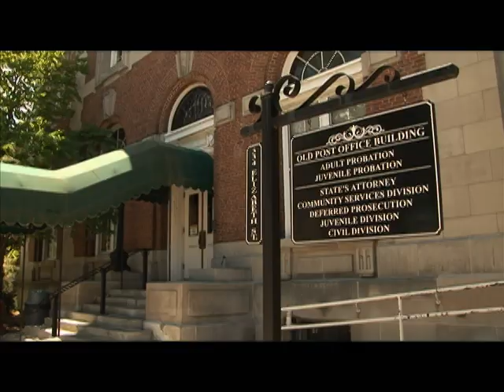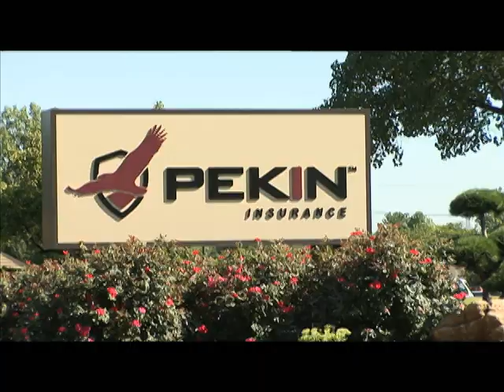Today in America with Terry Bradshaw Features the City of Pekin, Illinois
Today in America TV with Terry Bradshaw visits the city of Pekin, Illinois and showcases the best it has to offer residents and visitors.  It is a picturesque city which welcomes visitors and new businesses and offers a great way to live. The entertaining and informative program is pleased to feature this unique community.  Discover this wonderful place and many more

Terry Bradshaw is one of the most recognizable sports celebrities in the nation. The former Pittsburgh Steelers Hall of Fame quarterback has been on television since he graduated from Louisiana Tech University. He is no stranger to the compliments and criticisms that come from being a sports personality. Terry has worked as commentator, analyst and is now the spontaneously funny co-host of an Emmy-winning pregame show.

Today in America TV covers a variety of topics geared toward educated professionals. It explores the many aspects of their lives from business to personal.  The engaging show films throughout the United States and Canada, and airs on cable television networks in regional and national media markets. It is a winner of numerous awards and honors. Catch up with the program on Twitter